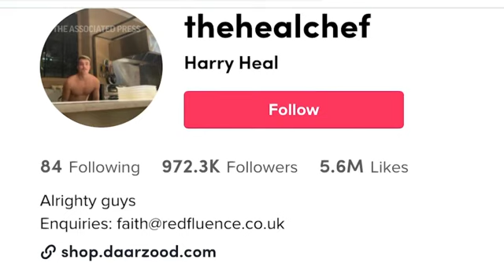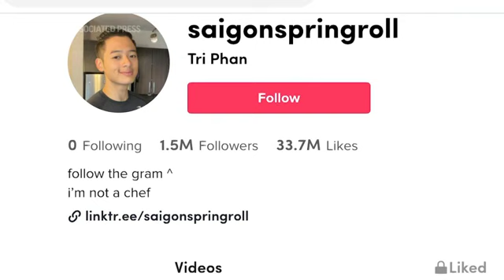Home cooks find antidote to blandness on TikTok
From sourdough to feta pasta, much of the last year at home has been food-focused - one driver is social media platform TikTok. (May 14)